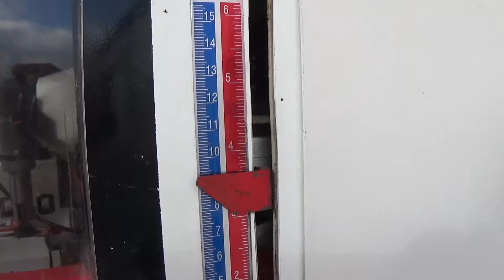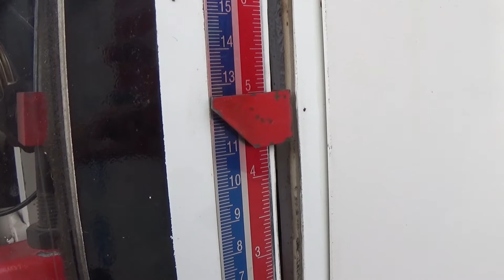Strugarka czterostronna LEADERMAC SMARTMAC 423 - StanDrew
0:00 - 2:17 Parametry techniczne
2:17 - 2:59 Posuw
2:59 - 3:48 Praca maszyny